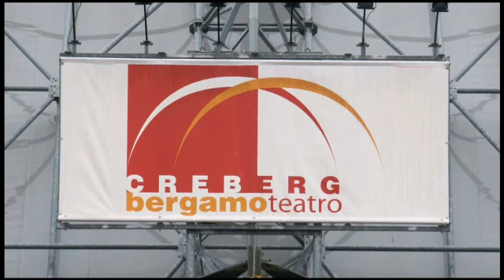Ligabue Bergamo teatro Creberg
Maxdevil è il merchandising ufficiale del tour Teatri 2011